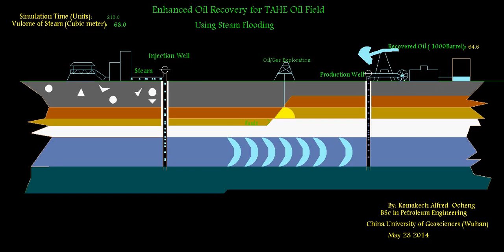Enhanced Oil Recovery - Steam Flooding Project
Wish usefully